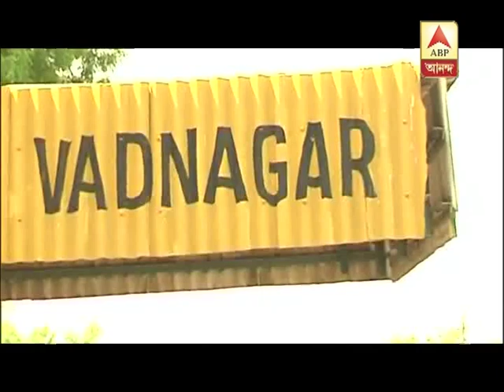Narendra Modi: Journey from Vadnagar to 7 RCR